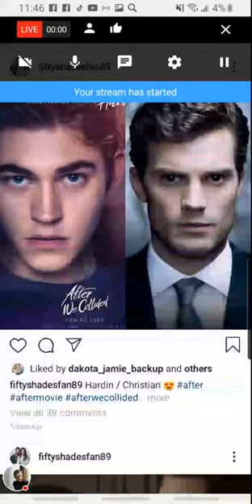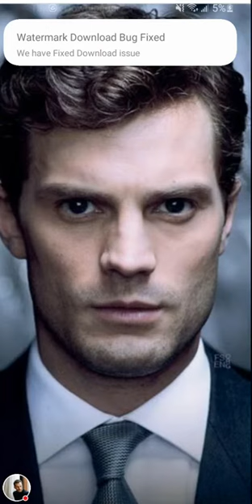Jamie Dornan as Christian Grey the Real Man Sunday, September 27, 2020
Jamie Dornan Actor Model Sexy Refrigerator Magnet Size 2.5" x 3.5"

The Fall Complete Series
Jamie Dornan (Actor), Gillian Anderson (Actor), Allan Cubitt (Director)

Come Play With Mr. Grey - Jamie Dornan 11 Oz White Ceramic

Jamie Dornan Celebrity Mask, Flat Card Face, Fancy Dress Mask

JAMIE DORNAN Sexy in Bathtub Refrigerator Magnet Size 2.5" x 3.5"
Direct link to Amazon

Homedecora Jamie Dornan Ultra-Soft Micro Fleece Blanket Soft and Warm Digital Printed Blanket Flannel Throw Blanket for Children/Adults (80" X 60")

Phone Case Jamie Dornan Compatible with iPhone 6 6s 7 8 X XS XR 11 Pro Max SE 2020 Samsung Galaxy Shock Bumper Anti

Phone Case Jamie Dornan Clock Compatible with iPhone 6 6s 7 8 X XS XR 11 Pro Max SE 2020 Samsung Galaxy Charm Shockproof Funny

Phone Case Jamie Dornan Compatible with iPhone 6 6s 7 8 X XS XR 11 Pro Max SE 2020 Samsung Galaxy Shockproof Waterproof Funny

Jamie Dornan - Esquire 2021 Wall Calendar

Jamie Dornan/Fifty Shades Of Grey 8 x 10/8x10 GLOSSY Photo Picture IMAGE #3 [Unknown Binding]